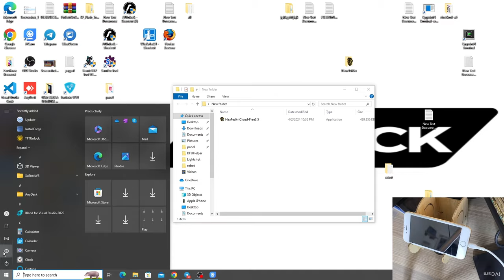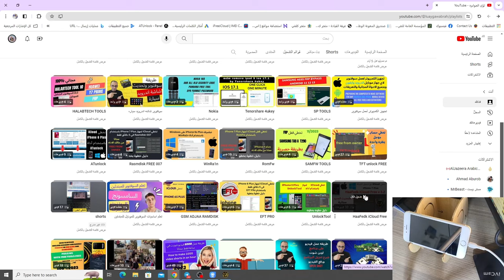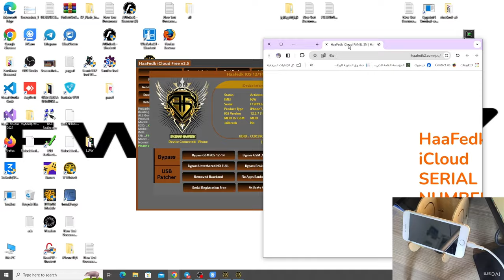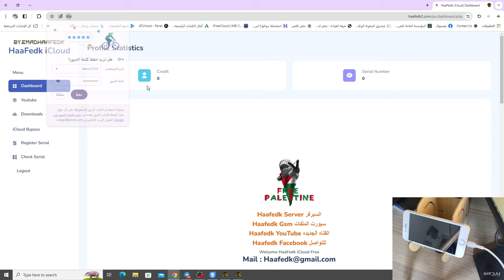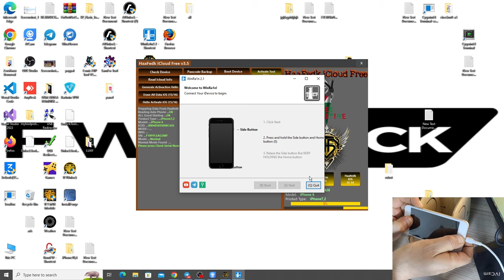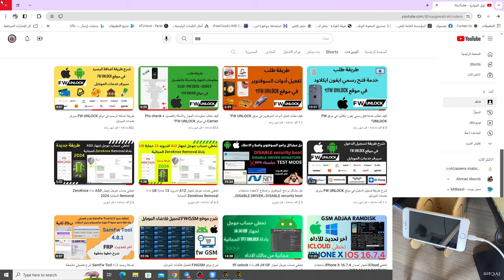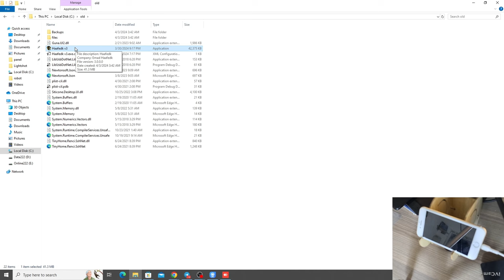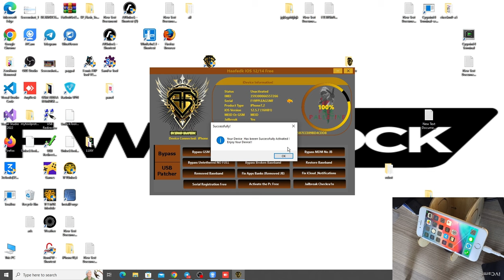تخطي الايكلاود لجهاز ايفون 6 بسهولة باستخدام أداة حفيدك التحديث الجديد 3.5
هل نسيت معرف Apple الخاص بك أو كلمة المرور ولا يمكنك تخطي قفل iCloud على جهاز iPhone 6 الخاص بك؟ لا تقلق! في هذا الفيديو، سنشرح لك كيفية تخطي قفل iCloud بسهولة باستخدام أداة حفيدك التحديث الجديد 3.5.

في هذا الفيديو، ستتعلم:

ما هي أداة حفيدك
كيفية تحميل وتثبيت أداة حفيدك
كيفية تخطي قفل iCloud باستخدام أداة حفيدك
هذا الفيديو مناسب ل:

أي شخص نسى معرف Apple الخاص بك أو كلمة المرور
أي شخص اشترى جهاز iPhone 6 مقفل iCloud
أي شخص يرغب في تعلم كيفية تخطي قفل iCloud
مشاهدة هذا الفيديو سيسمح لك:

تخطي قفل iCloud على جهاز iPhone 6 الخاص بك
استخدام جهاز iPhone 6 الخاص بك بشكل كامل
توفير المال على شراء جهاز iPhone 6 جديد

تخطي iCloud
iPhone 6
أداة HaaFedk iCloud Free3.5
iOS 15